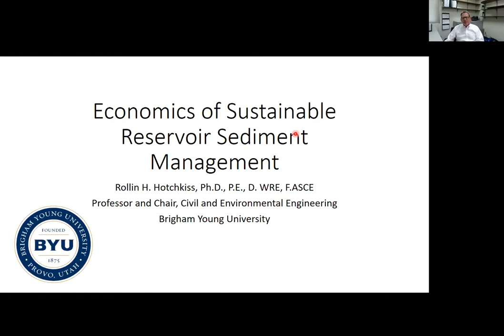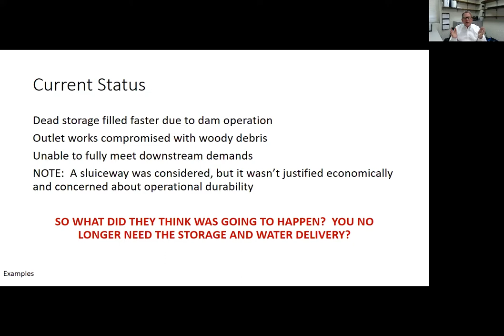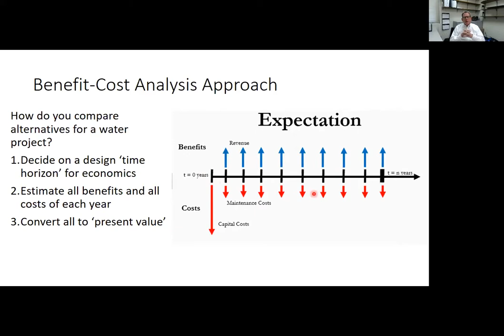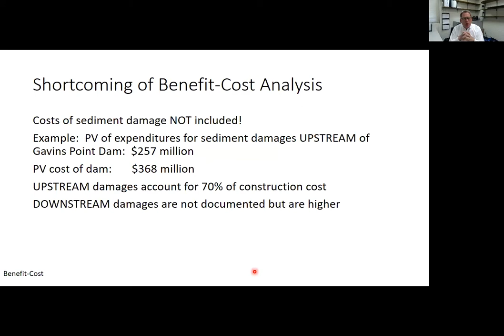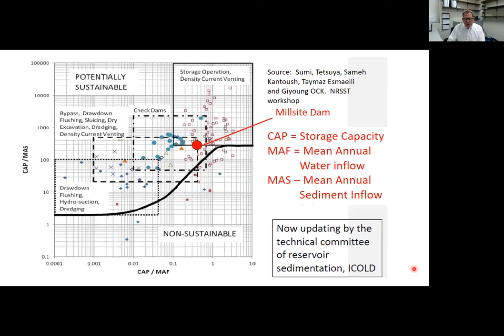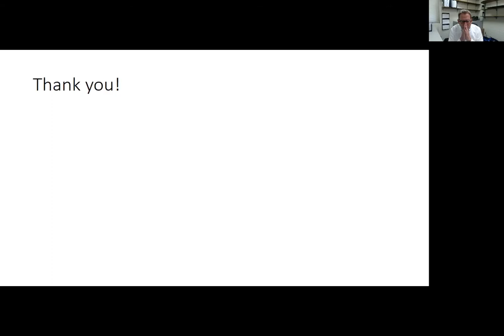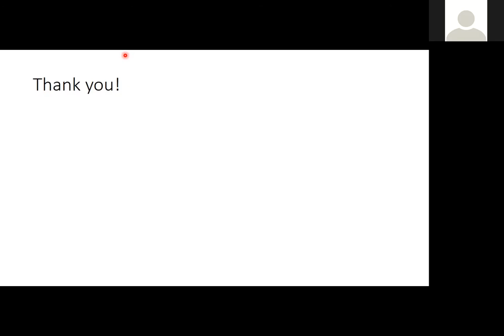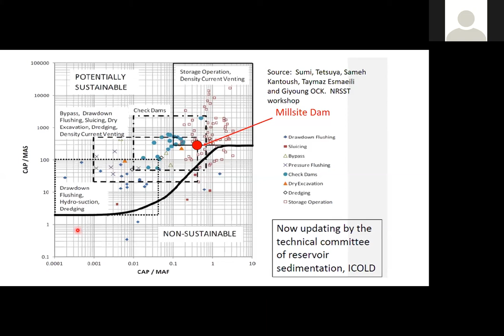Sediment Management Webinar: Economics of Sustainable Reservoir Sediment Management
By Dr. Rollin H. Hotchkiss, P.E.

The application of traditional economic analysis methods to dam and reservoir construction can lead to inter-generational inequities. This is because reservoir sedimentation can eventually lead to large dam decommissioning costs and because of the scarcity of suitable dam and reservoir sites. This webinar will illustrate the limitations of current economic analyses and how they can be modified to ensure sustainable reservoir sediment management practices. Innovative financial instruments and economic evaluations will be explained.

Dr. Rollin H. Hotchkiss is a professor and Chair of the Civil and Environmental Engineering department at Brigham Young University. He is a core member of the International Sediment Initiative sponsored by UNESCO, a member of the National Reservoir Sedimentation and Sustainability Team, chair of the ASCE-EWRI Task Committee on Reservoir Sediment Management and chair of the Environmental Advisory Board of the Chief of the U.S. Army Corps of Engineers. Dr. Hotchkiss has authored or co-authored more than 150 technical papers and was the 2017 recipient of the American Society of Civil Engineers Hydraulic Structures Medal.

This event is part of a series of webinars on reservoir sedimentation, sponsored in part by the CIRES Education & Outreach group and the CIRES Western Water Assessment group, focused on reservoir sedimentation and sustainability. Organizers are part of the Subcommittee on Sedimentation’s National Reservoir Sedimentation and Sustainability Team, presenting sustainable solutions to reservoir sediment management.

The full list of upcoming and recorded webinars as well as professional development hour certificates can be found at this link: Announcing the Reservoir Sedimentation Management Webinar Series